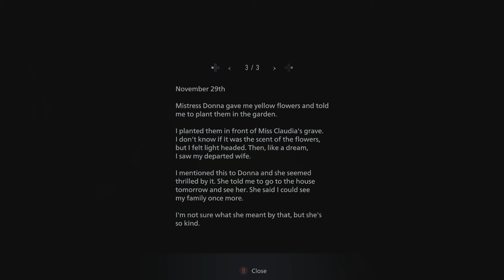Resident Evil Village Hardcore Playthrough PT.6 - House Beneviento (WTF?!)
Creepiest level by far!

Synopsis: Experience survival horror like never before in the eighth major installment in the storied Resident Evil franchise - Resident Evil Village.